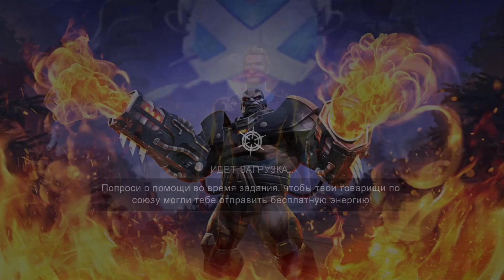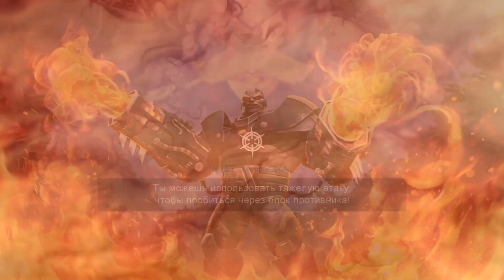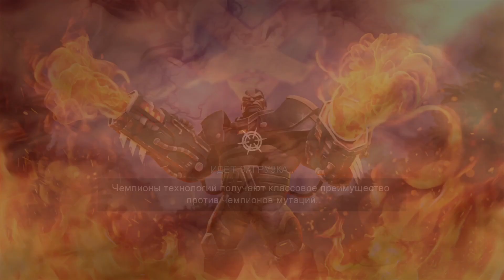Marvel: Битва Чемпионов - Битва с Апокалипсисом и Профессором Икс на Мастере (ios) #137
Снова обнова в мобильном файтинге Marvel: Contest of Champions, где добавили 2-ух новых героев: Апокалипсиса и Профессора Икс, ну и новые задания с наградами.